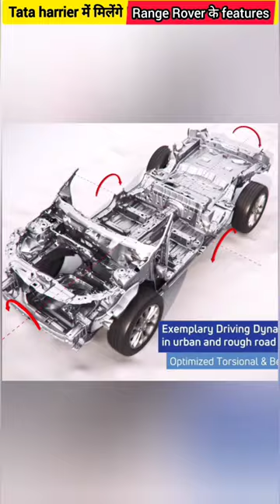Tata harrier में मिलेंगे Range Rover के features